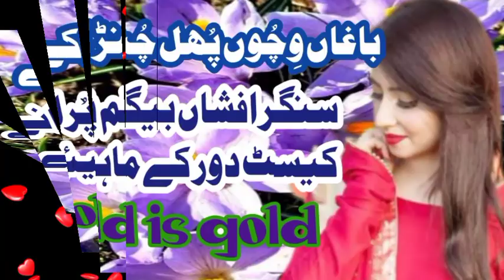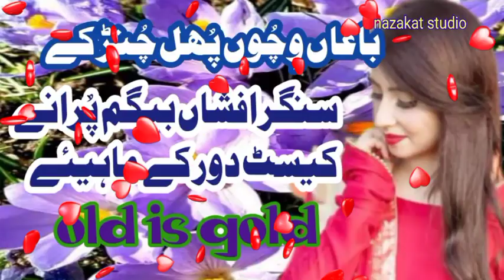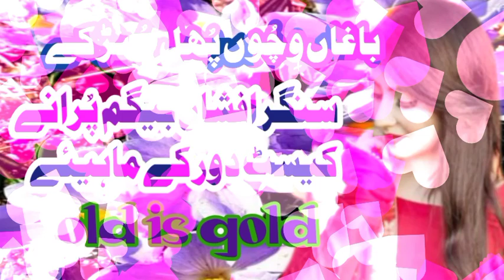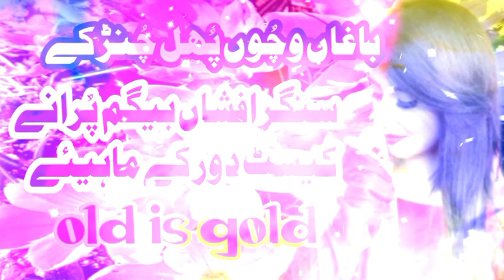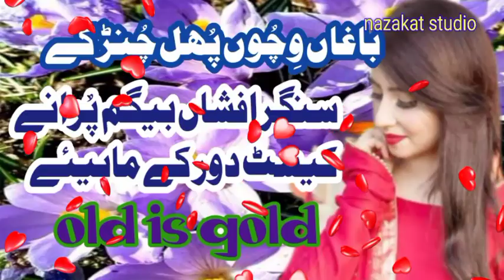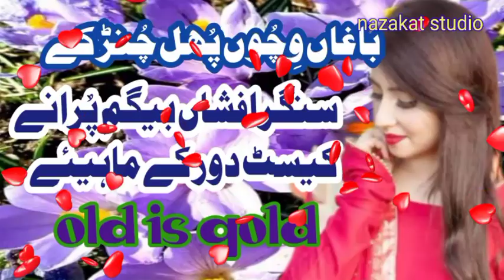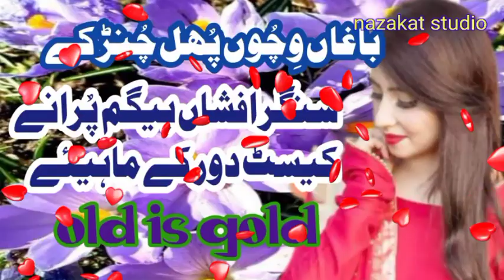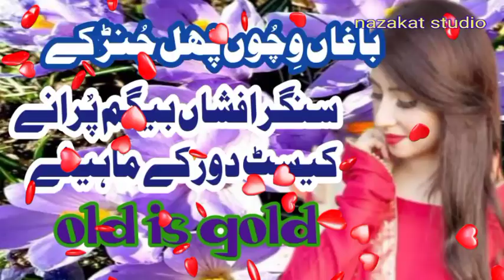singar afshan#begam afshan zaibi film singar hindko old song#old mahie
singar afshan zaibi#old hindko desi song